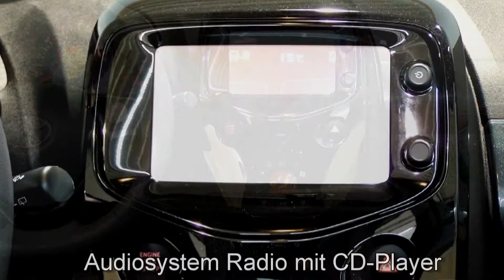Toyota Aygo x-wave 007740 Grau metallic "AUTOHAUS S&K NEU WULMSTORF"